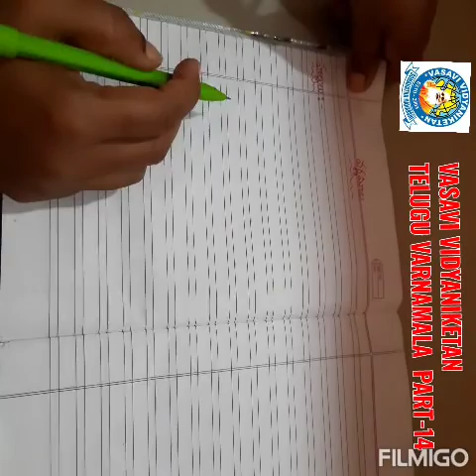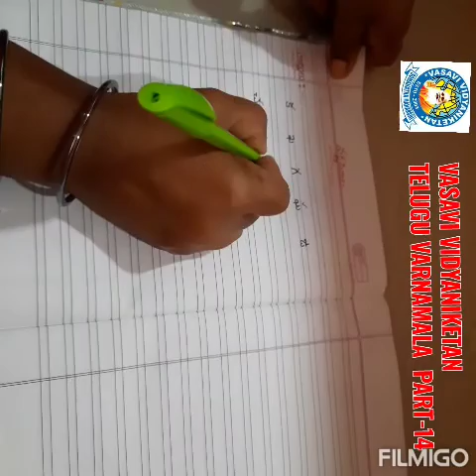Cl 2 Tel V M P 14